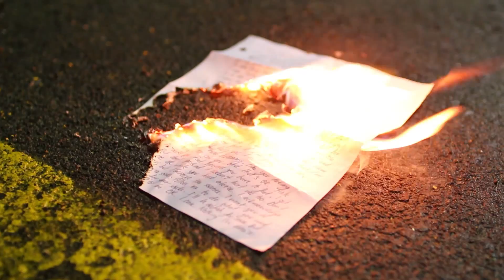Long Distant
Long Distant is a film by Sarah Ballentine that explores the distance's effect on love and its boundaries.